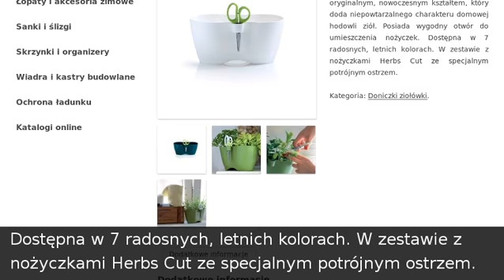Doniczka Limes Dublo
Prosperplast